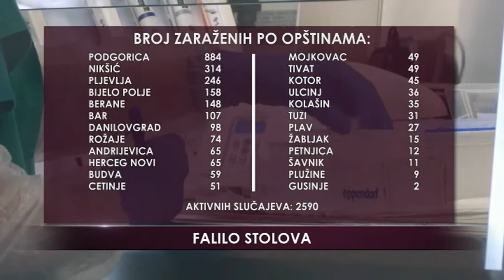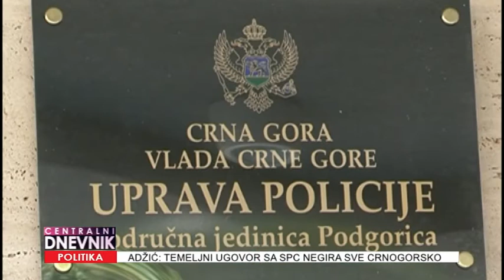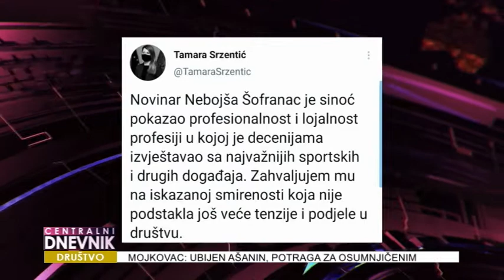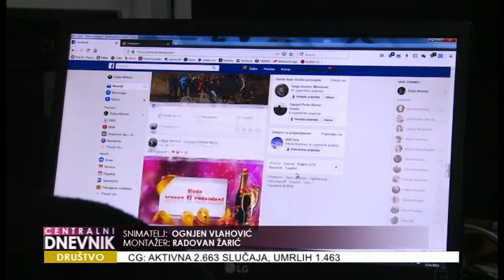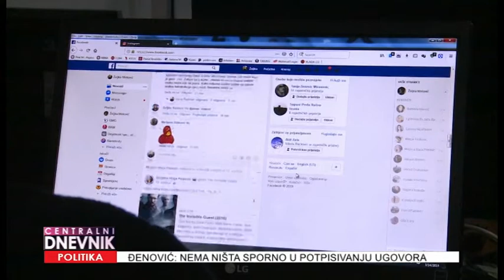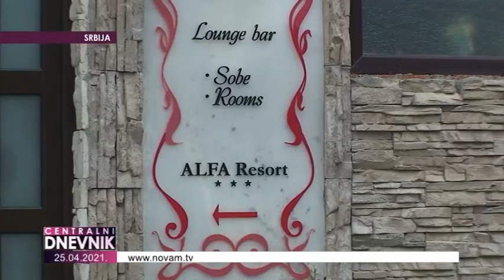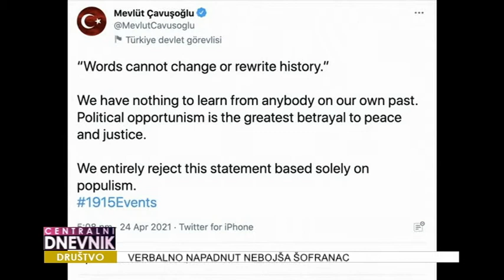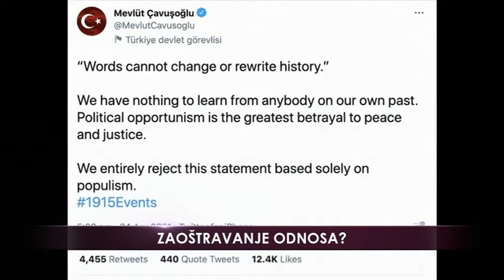Centralni dnevnik 25.04.2021.